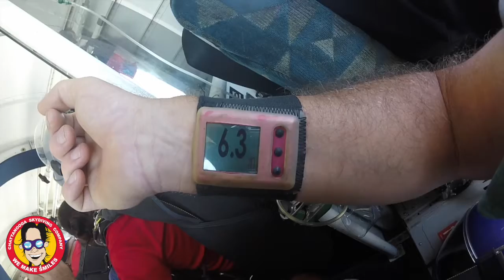Tandem Skydive | April from Chatsworth amg